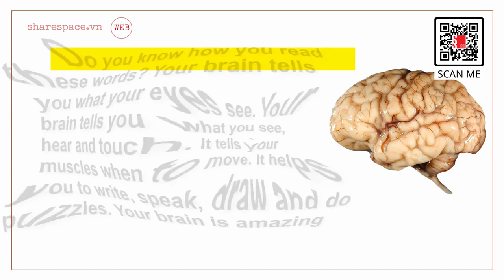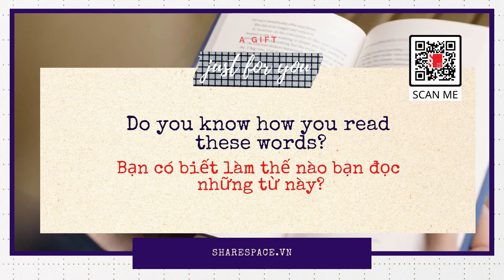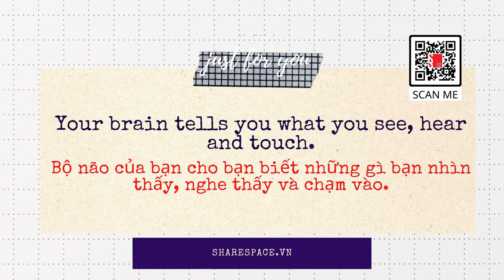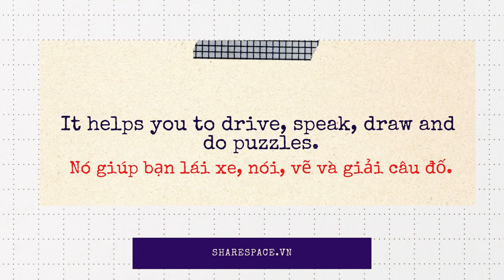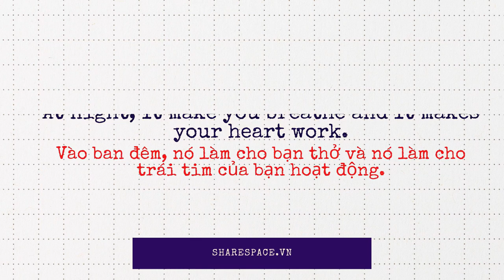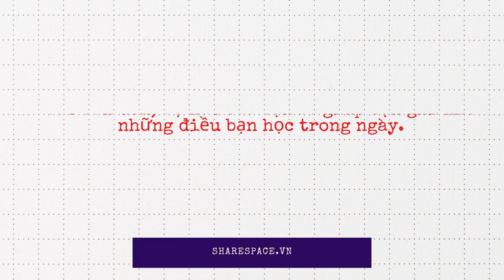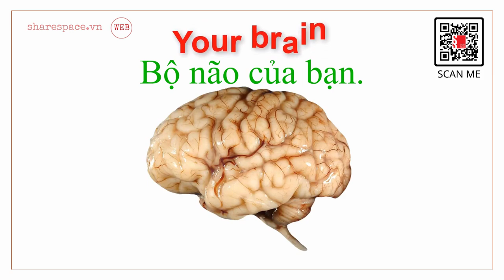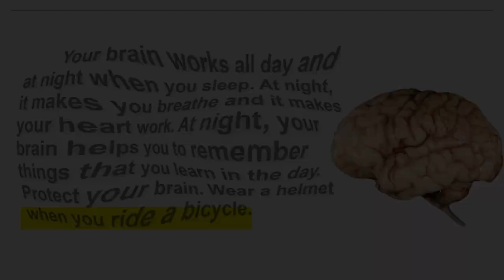[Share English] Học tiếng anh qua bài đọc - Reading to Learn English